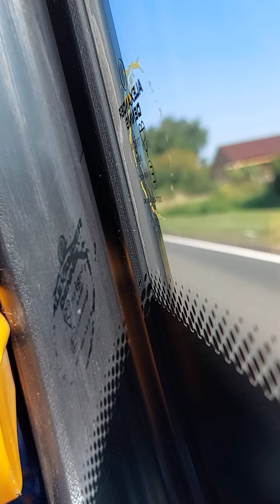Stagecoach Midlands Route 63 (Southam - Dunchurch)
This is a Stagecoach Enviro 200 serving the route to Dunchurch - Route 63

Video taken by Mascot Travel.